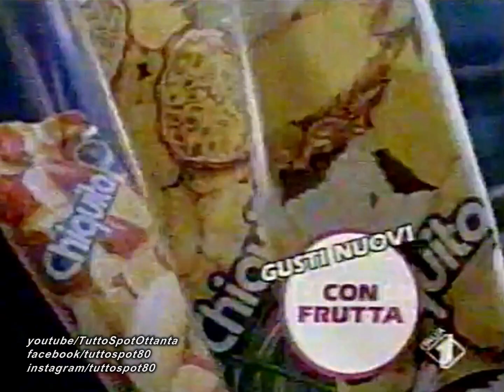Spot - Ghiaccioli CHIQUITA "il frullato da passeggio" - 1987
Pubblicità anni 80 dei ghiaccioli CHIQUITA